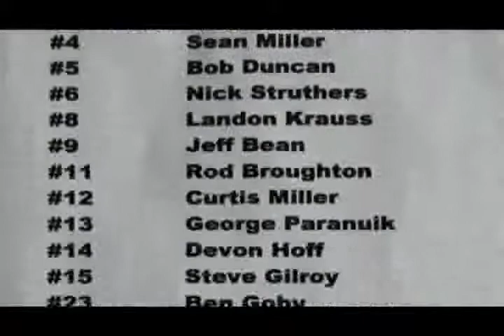Riders vs. Riderville Hockey (first half)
The Saskatchewan Roughriders took on the Riderville Rebels on Sat. March 5, 2011 in Avonlea. But the game wasn't football... This is the first half of the game.